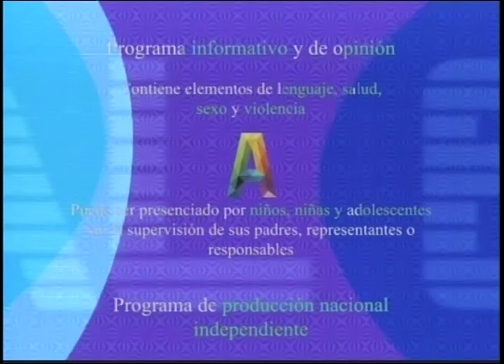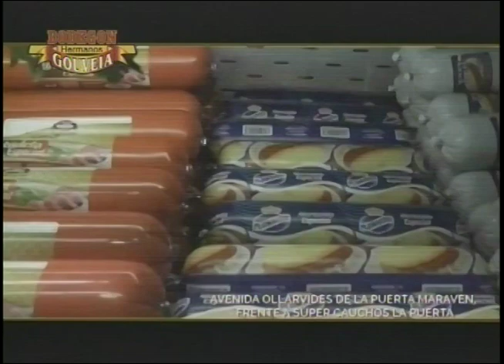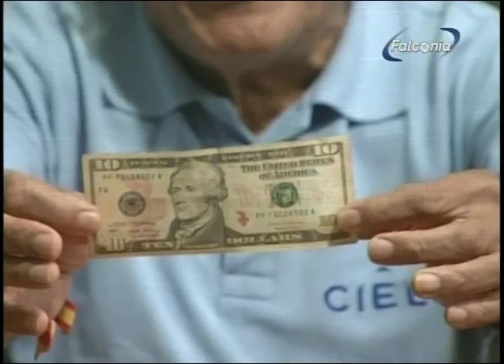EL PROFE SABADO 05 04 24